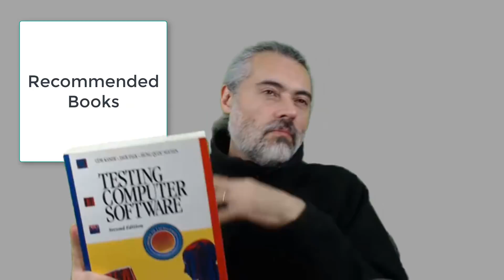Considering a Career In Software Testing? A realworld experience based alternative view.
Are you considering a Software Testing Career? Or a Software Testing Job? Have you watched videos describing your future job opportunities and the training or roles you have to consider?

Well, this video might help. I've distilled my 20+ years of Software Testing and Development experience into 20 minutes of hard-hitting "Software Testing as a Career" advice.

And this isn't just for beginners and people at the start of their career. I hope this advice will help you even if you have been a Software Tester for a few years.

We will cover topics such as:

- Why software testing career can be good.
- Is there much to learn?
- What opportunities are available?
- What types of Software Testing Jobs could you do?
- Is testing a Stepping Stone to becoming a Programmer?
- Is testing really an entry level role?
- How to create career opportunities?
- Should I learn to code?
- How do I get started?
- What should I read?
- How to recognise a bad job?
- How to escape a bad job?
- Should you start by learning to automate?
- Should you get certification?